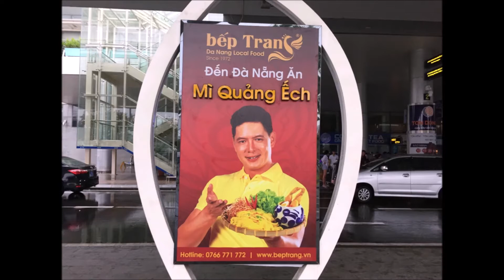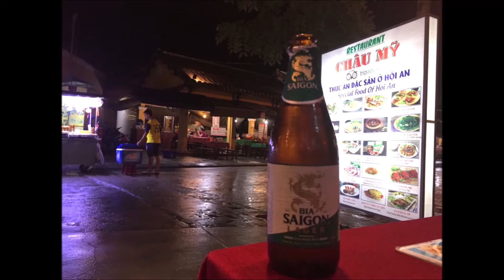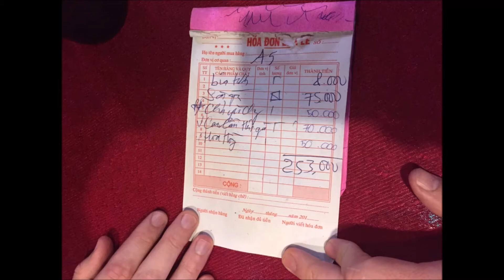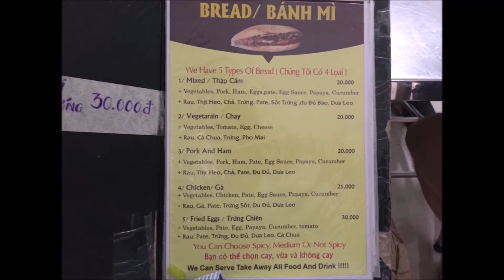Hoi An 2019. Video 4 of Chris's Vietnam bday boys trip